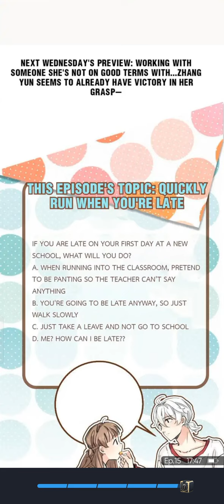My boyfriend is so "Use-full" ep15 Glutinous strawberry